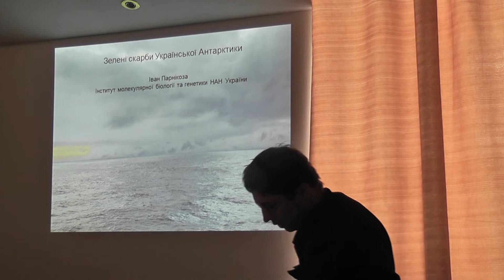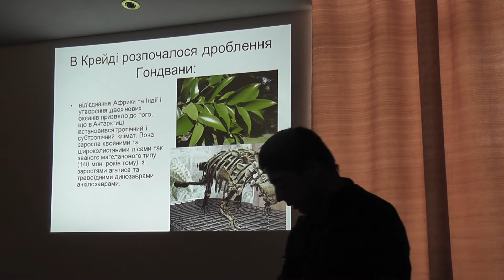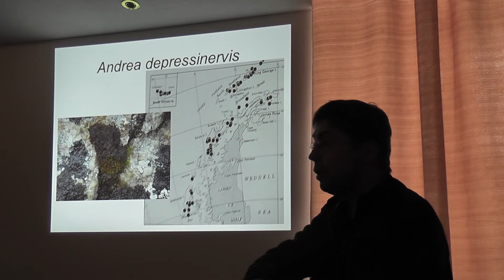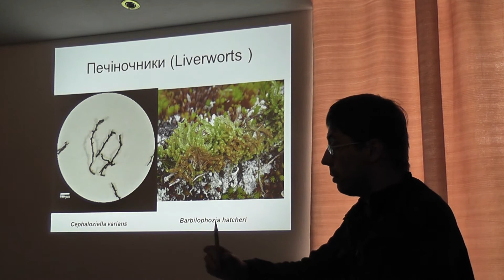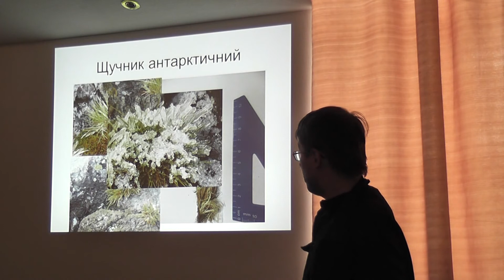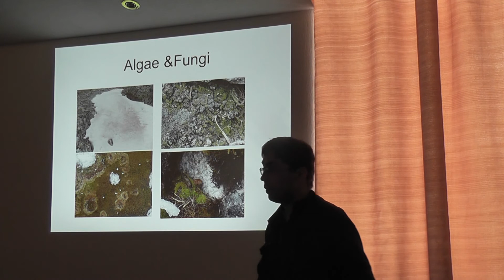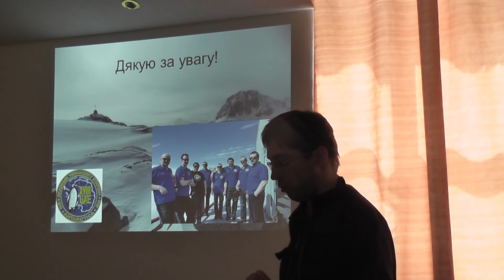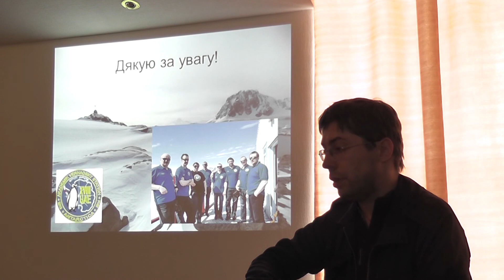Дні науки - Лекція "Флора Антарктики в контексті історії континенту" (І.Парнікоза)